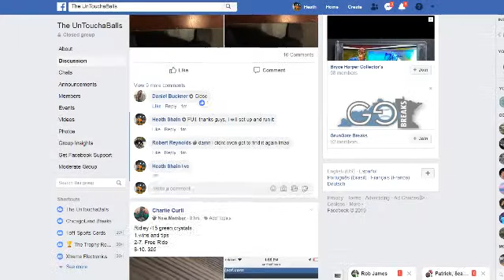Montana jersey rerun